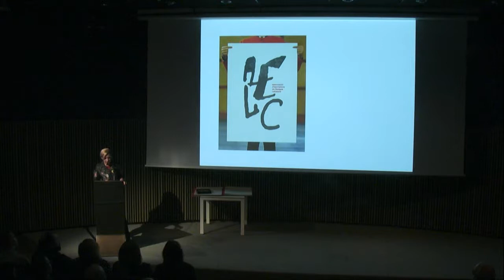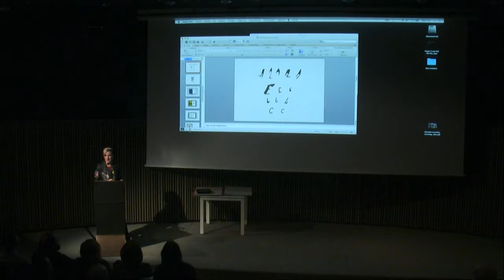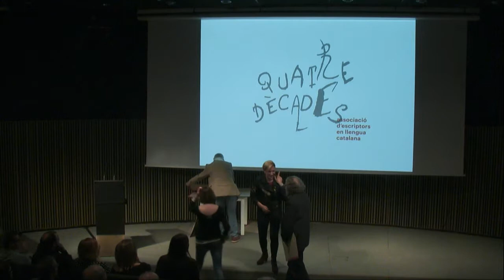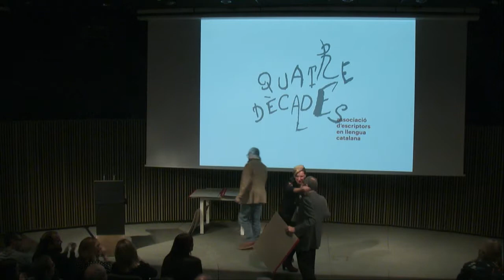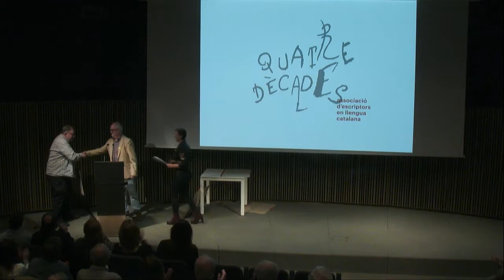40è aniversari de l'AELC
Acte de celebració a Barcelona del 40è aniversari de l'Associació d'Escriptors en Llengua Catalana, el dissabte 28 d'octubre de 2017 a l'auditori Meier del MACBA.
Hi intervenen Bel Olid, Presidenta de l'Associació d'Escriptors en Llengua Catalana; Roser Sebastià, en representació d'Òmnium Cultural; Marta Rovira, directora de la Fundació Congrés de Cultura Catalana; Jordi Martín Lloret, vicepresident de l'AELC pel Principat; Gemma Pasqual, vicepresidenta de l'AELC pel País Valencià; Pau Vadell, vicepresident de l'AELC per les Illes; Guillem-Jordi Graells, expresident de l'AELC; Fanny Tur Riera, Consellera de Cultura del Govern de les Illes, i Laura Borràs, directora de la Institució de les Lletres Catalanes.